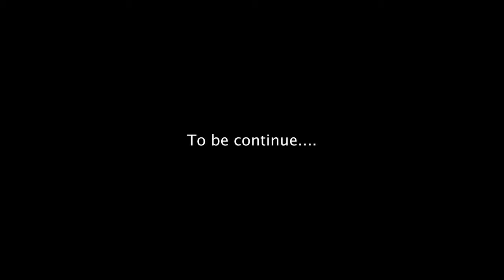YOU TURN ME ON | Latest Nigerian Movies - Ghetto Love Story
Full Action pack Africa kids in action for love. Cynthia a very beautiful girl who went in a wrong relationship with a getto gangster. She was not allowed to make new friends. The only one person she keeps around her became the next target of the gangster squad